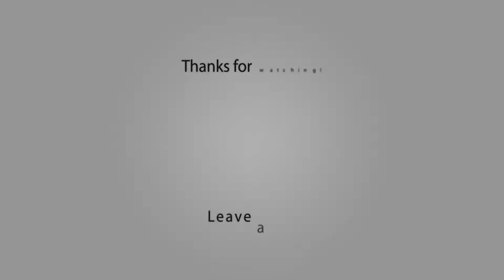Top 10 Places On Earth That Are Out Of This World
1.Leshan Grand Buddha, China
2.Grand Prismatic Spring, Yellowstone National Park
3.Fly Geyser in Nevada
4.Ice Canyon, Greenland
5.The Crooked Forest, Japan
6.The Aurora Borealis, Sweden
7.The Rice Terraces, China
8.Bagan, Myanmar
9.The Enchanted Well, Brazil
10.Great Blue Hole, Belize